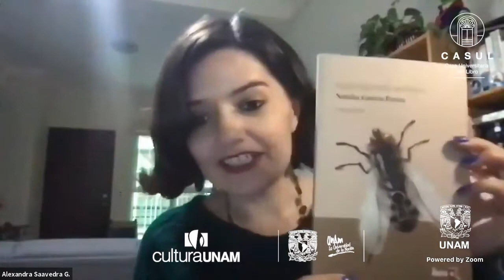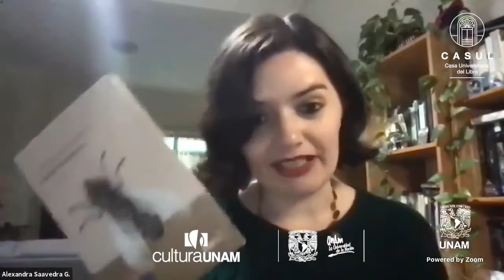Ciclo de Charlas de Mónica Maristain con escritores noveles: Natalia García Freire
Presentamos la segunda sesión del Ciclo de Charlas de Mónica Maristain con escritores noveles, una colaboración entre la Cátedra Extraordinaria Carlos Fuentes de Literatura Hispanoamericana, perteneciente a la Dirección de Literatura y Fomento a la Lectura, y la Casa Universitaria del Libro CASUL, UNAM.
Nuestra invitada de hoy es la escritora y periodista ecuatoriana Natalia García Freire, autora de "Nuestra piel muerta" (La Navaja Suiza Editores).
En este ciclo de conversatorios la editora, periodista y escritora argentina Mónica Maristain dialogará con cuatro escritores noveles sobre su obra, influencias y el inicio de su carrera literaria, sus intereses temáticos y los problemas vinculados a la narrativa contemporánea.
Acompáñanos.

Toda opinión o postura aquí expresada es de exclusiva responsabilidad de quien la emite, y no necesariamente refleja ni compromete la postura de la Casa Universitaria del Libro, por extensión, de la Universidad Nacional Autónoma de México.

Acompaña a la Casa Universitaria del Libro en sus transmisiones en vivo, todas serán publicadas en nuestro canal de CASUL.